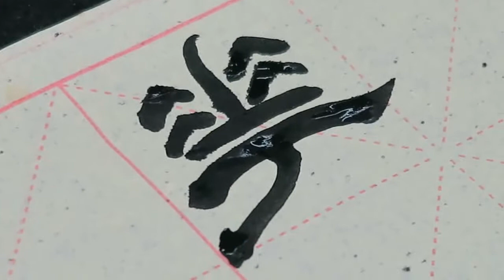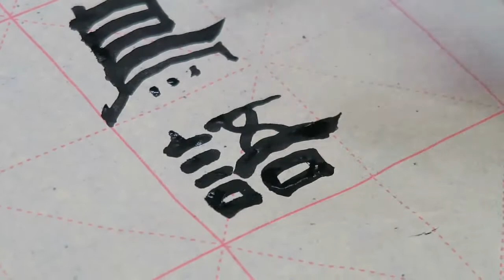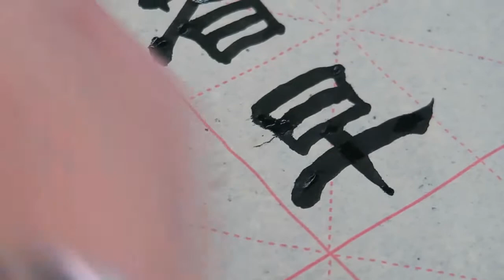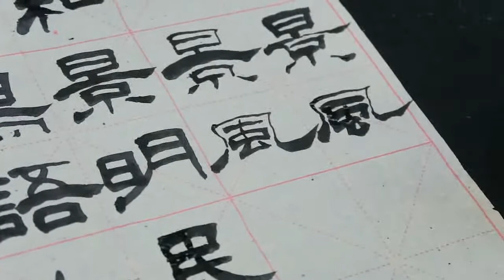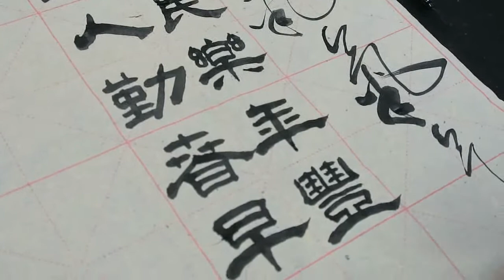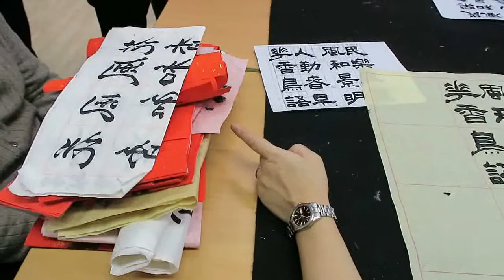顧老師書法示範2019-01-17_0537(春聯)花香鳥語人勤春早(隸書)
書法示範 - (春聯 -花香鳥語人勤春早，風和景明民樂年豐(隸書)

日期：逢星期一
時間：晚上8 - 9
地點：金鐘

日期：逢星期二  (上午班)
時間：上午10 - 11
地點：北角

日期：逢星期二  (中午班)
時間：上午11:15 - 12:15
地點：北角

日期：逢星期二  (下午班)
時間：下午2 - 3
地點：北角

時間：A班: 上午9 - 10:15
            B班: 上午10:20 - 11:35
            C班: 上午11:40 - 12:55
            D班: 下午1 - 2:15
            E班: 下午2:20 - 3:35
            F班: 下午3:40 - 4:55

日期：逢星期一
時間：上午11 - 12
地點：北角

日期：逢星期五
時間：下午3 - 4
地點：油麻地